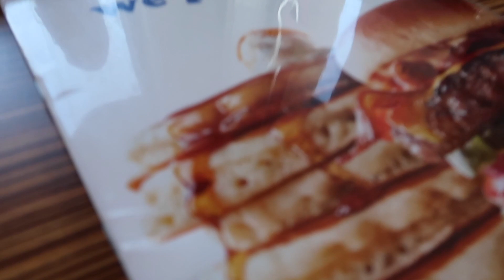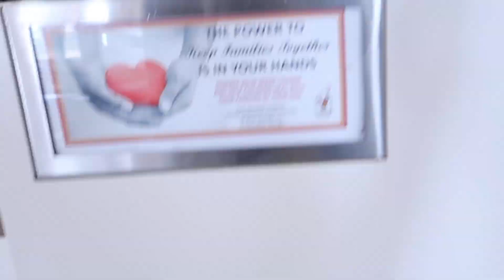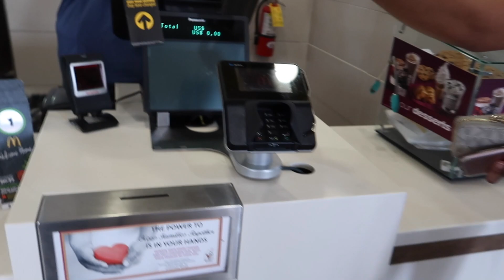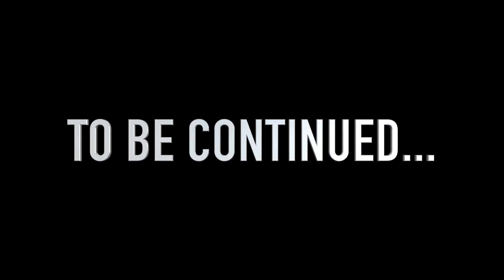GIRLFRIEND COMING TO FINALLY MEETING THE FAMILY!!! 4th of July Celebration.. Part 1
Welcome To Another Vlog, And The Beginning of a Two Part Series Of My Family's 4th Of July Celebration. I Hope You Guys Enjoy Watching It As Much As I Enjoyed Making it.